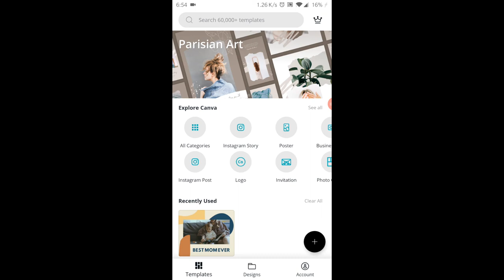How to make Mother day post In Canva app.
In this video, Making an Instagram post to address on Mother's day in 5 min.